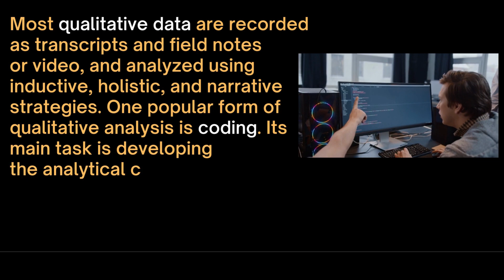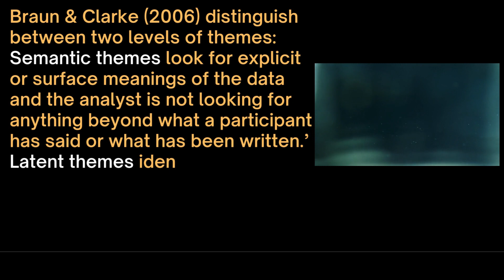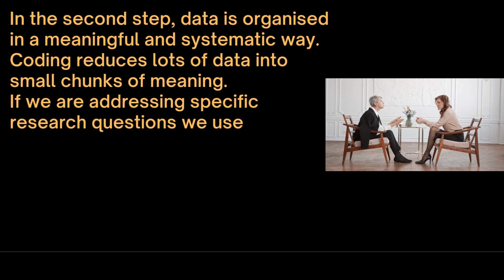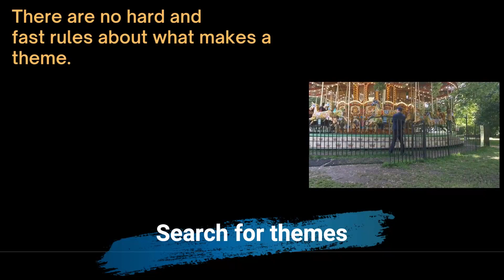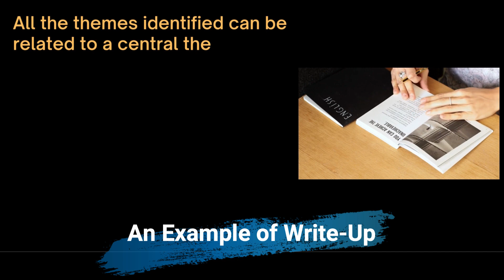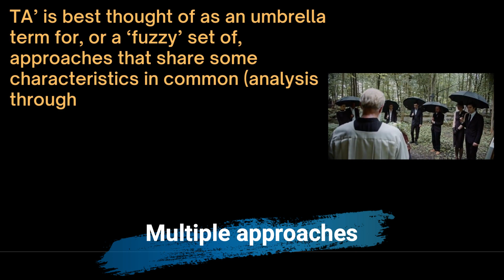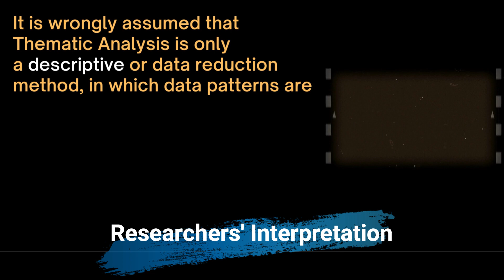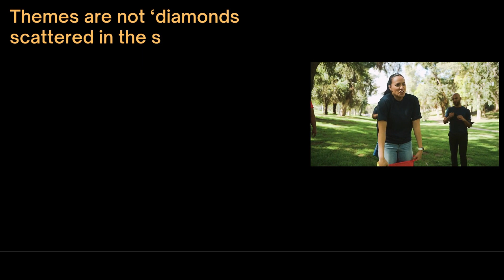How to Do Thematic Analysis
How to Do Thematic Analysis demonstrates with the examples, the elements of doing a Qualitative Thematic Analysis
Dr. Uma Shankar Pandey discusses the six phase guideline suggested by Braun and Clark for conducting a qualitative analysis.

0:00 Intro
3:08 Latent and Semantic
4:40 Theory
6:47 Define themes
9:16 Pitfalls